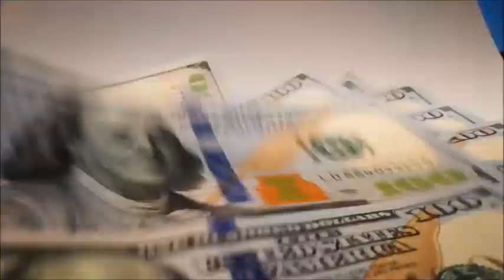MOTILON DIA MOTILON TARDE Resultado de hoy JUEVES 14 de Diciembre Del 2023